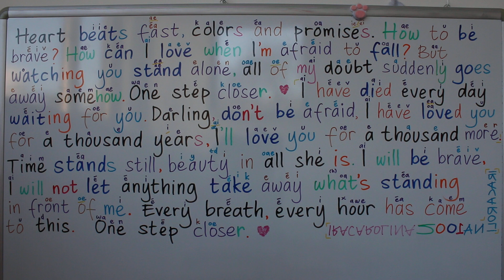BELAJAR BAHASA INGGRIS LEWAT LAGU A THOUSAND YEARS CHRISTINA PERRI [ BERNYANYI ]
"I'm" dibaca: aim, aém, aéim.

BELAJAR BAHASA INGGRIS LEWAT LAGU A THOUSAND YEARS CHRISTINA PERRI [ TERJEMAHAN + GRAMMAR GRAMATIKA TATA KALIMAT ] durasi 15.07